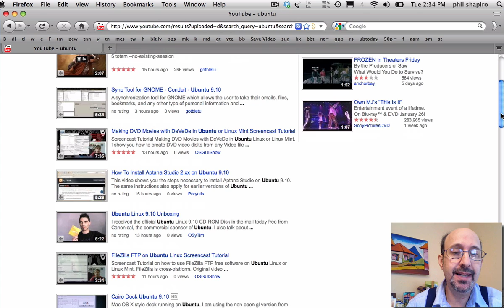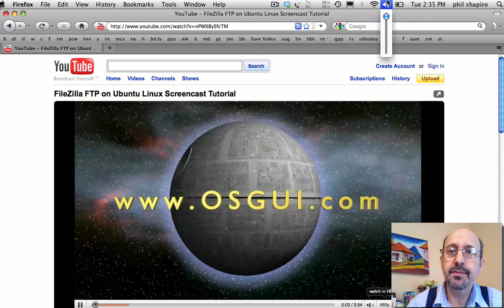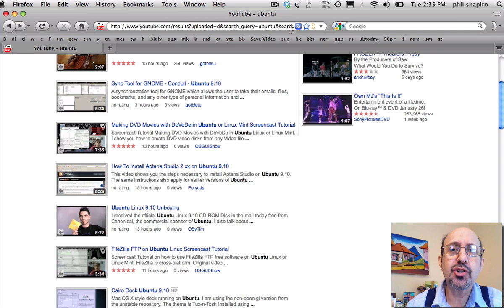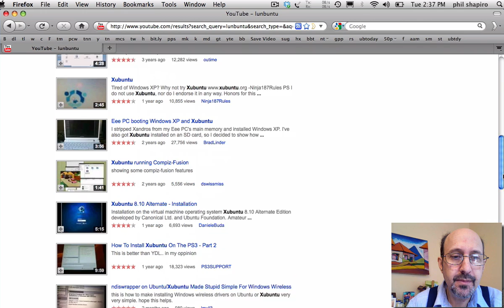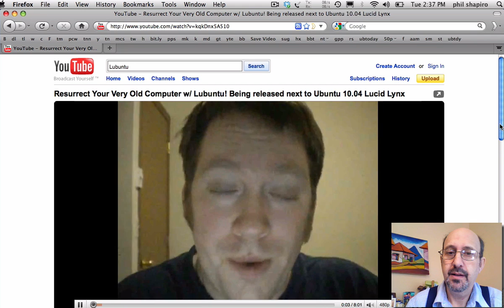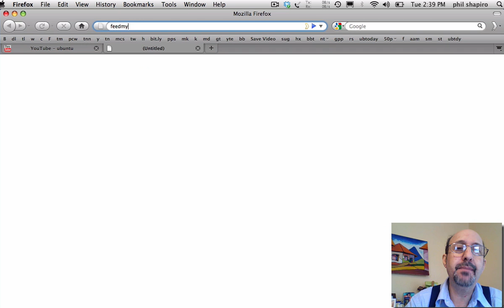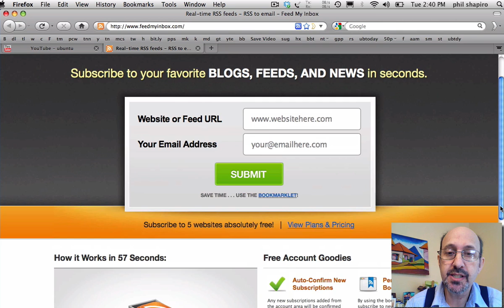Learn Ubuntu on YouTube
This screencast explains some techniques I use to follow Ubuntu and other Free and Open Source Software videos (FOSS) on YouTube.